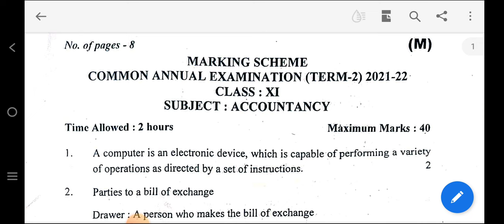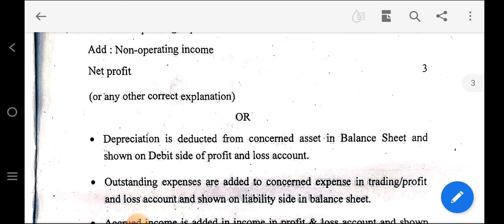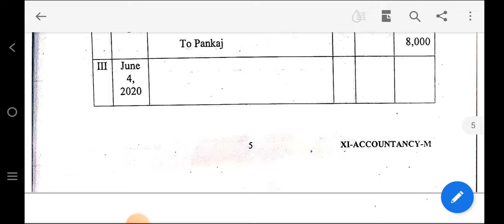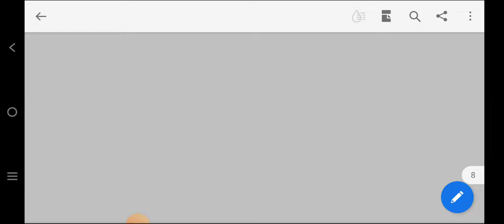ACOUNTANCY Marking Scheme Annual exam CLASS-11 term-2nd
Accountancy class 11th exam Annual exam ki answer key
Solution annual exam accountancy
Accountancy paper k answers class 11th